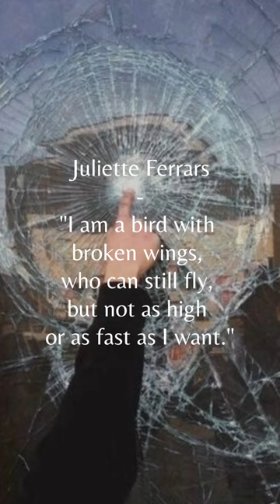Introducing Shatter Me character Aesthetic